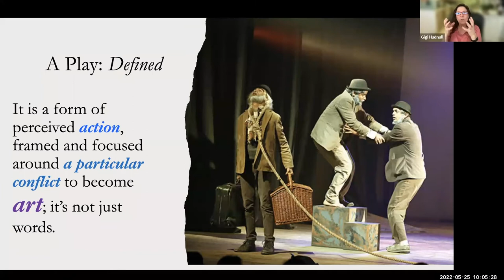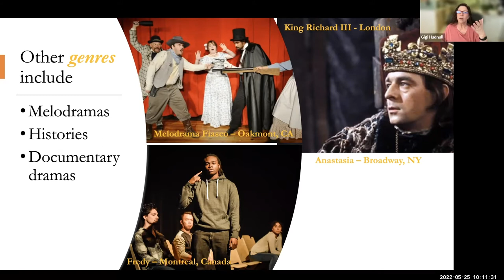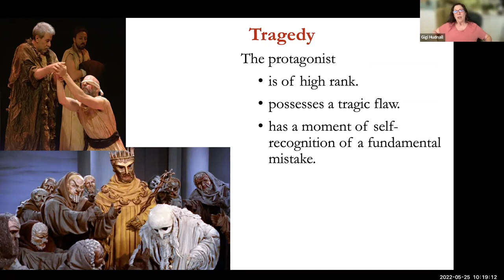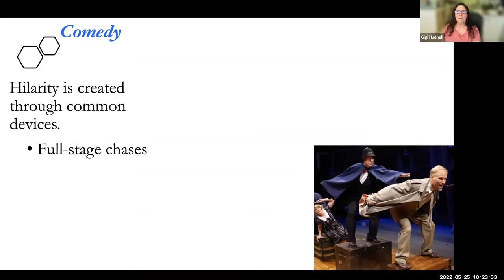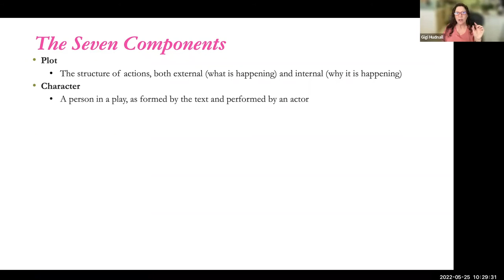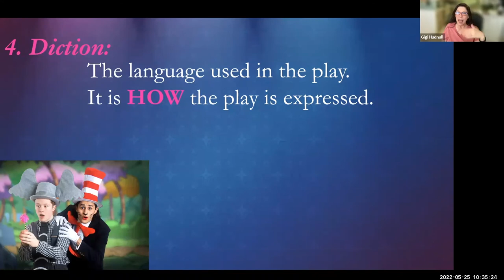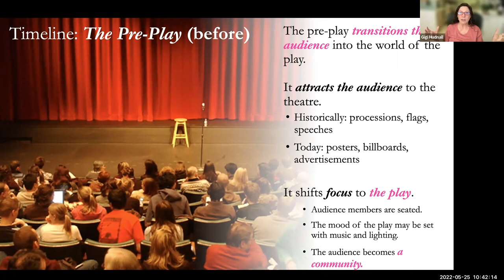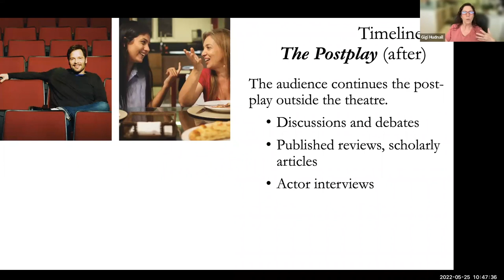GHudnall DRAM 1310 - Theatre Appreciation Chapter 2 Video Lecture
Video Lecture on Chapter 2 of text Theater Brief, 12th edition, by Cohen & Sherman for use in DRAM 1310 - Theatre Appreciation course.